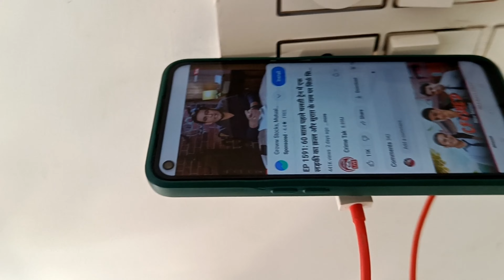Loco Pilot 🧑‍✈️ji ko short duty milne k bad bhi mna kar long duty kyu chune?|| The Pilot family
Your Queries -
How to join indian railways
How to join Railways
How to become a locopilot